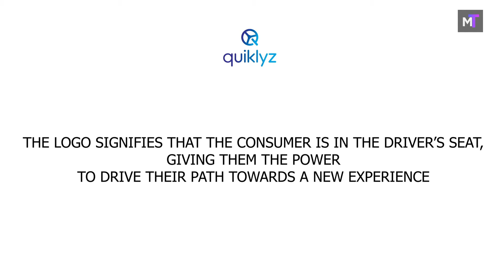Hero Xtreme 160R Stealth, Quicklyz New Logo & More News | A Mile A Minute Ep.20 | Motoring Trends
0:00-0:07 - Intro

0:07- Mahindra & Mahimdra Financial Services Limited Unveils Logo For Its Leasing And Subscription Business Quiklyz

0:23- Mercedes-Benz India Unveils Retail Of The Future Plan

0:50- Hikcentral Professional A Smart Parking Solution

1:18- Hero Launches Xtreme 160R Stealth Edition

1:41-2:02- Outro